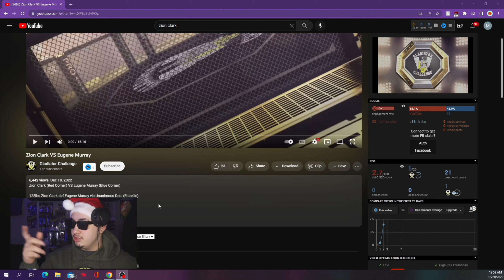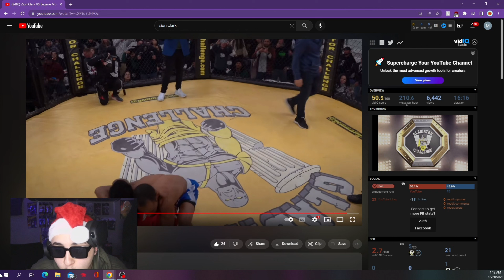UFC FIGHTER WITH NO LEGS SHOCKED THE WORLD!!!😱😱 *HYPED*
BIG S/O TO ZION CLARK SHOWS HE GOT A HUGE HEART!!! ❤️

WE ON THE ROAD TO 1K SO MAKE SURE YALL LIKE AND SUB 👀